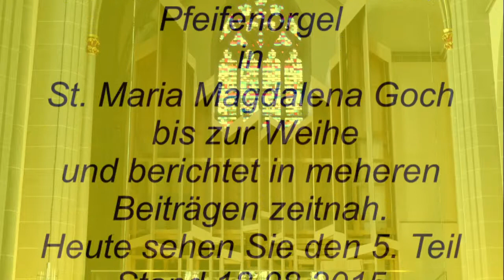Pfeifenorgel MM 5. Teil 18.08.2015